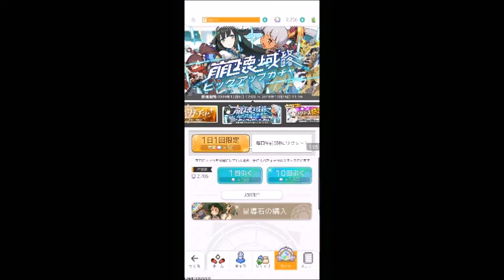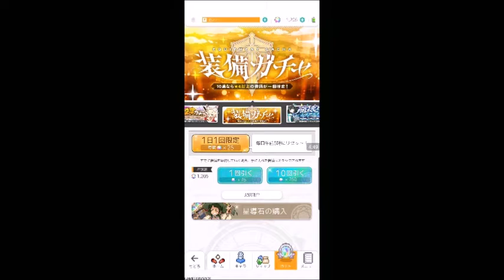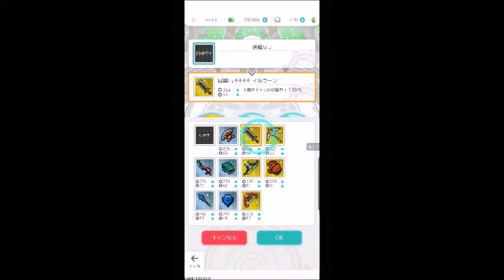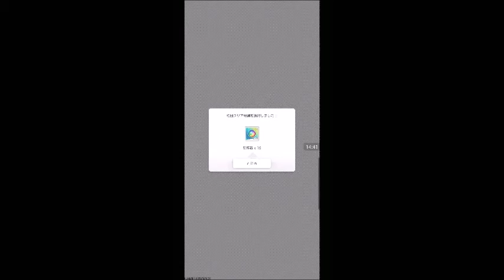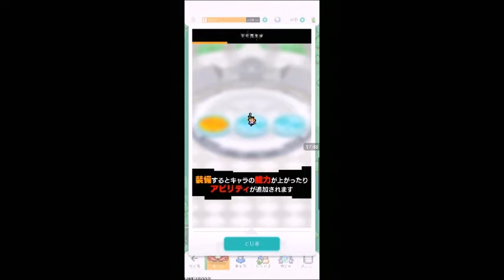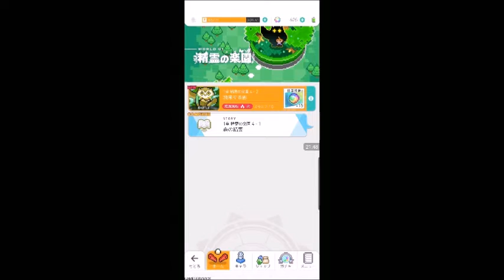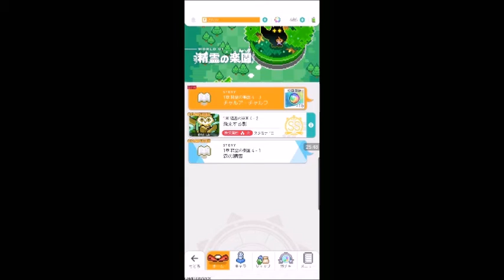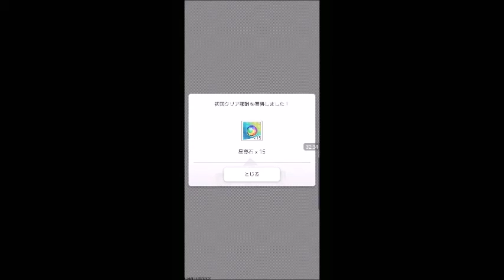腰に手を当ておしりフリフリみんなおいでよわんぱくフリッパー ワールドフリッパー実況プレイ#3 WORLDFLIPPER FREE iOS & Android Games apps 2019【GAMES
プレイヤー「.R」によるゲーム実況動画です。